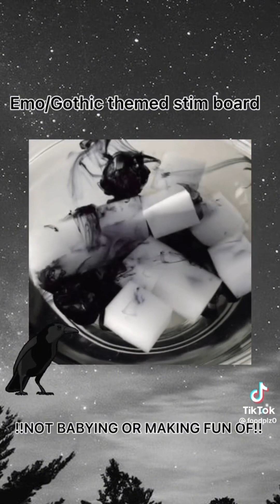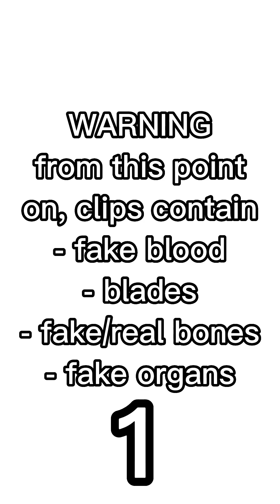|| Gothic Stimboard Complation || (request by: @froyosss) [Requests open!]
This one was fun to make! Sorry most of the video contains possibly triggering clips, it was hard to find boards without them 😅

Requests open!
I do characters, asthetics, or anything else!